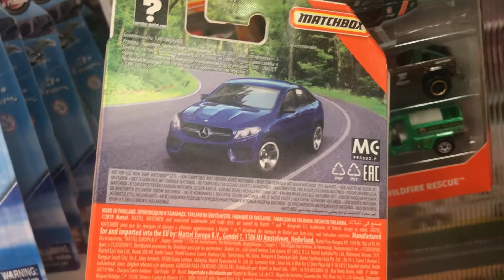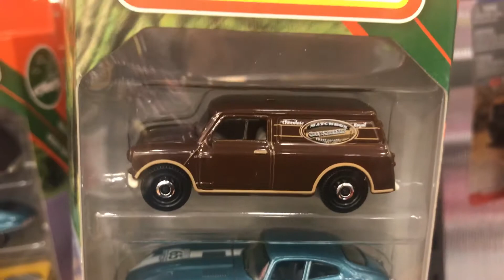2019 🇦🇺 Scale Cars Matchbox Spotted @ Department Store 🤩 3 Packs